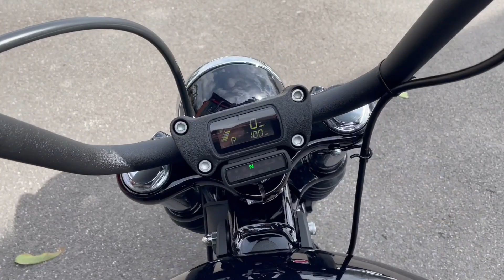Harley-Davidson FXBB 114 STREET BOB (BLACK) walk around with engine sound for sale